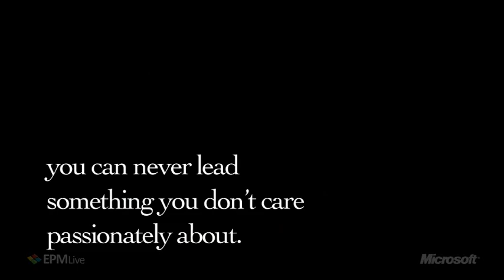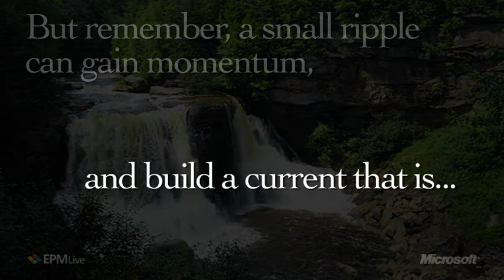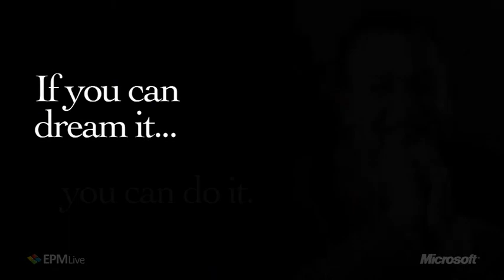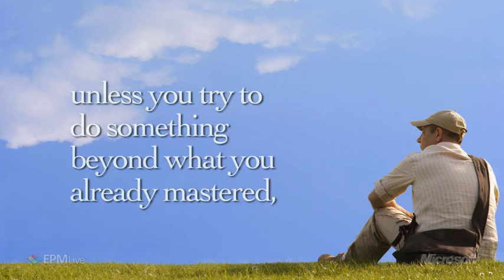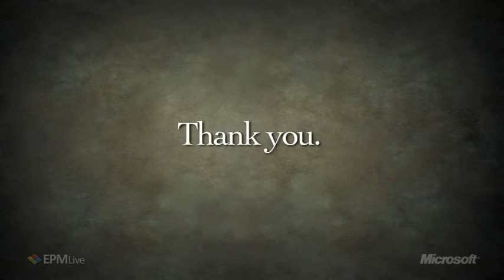EPM Live: A Tribute to Leadership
We created this video as a way for EPM Live to say thank you to its customers and partners for their support and leadership.